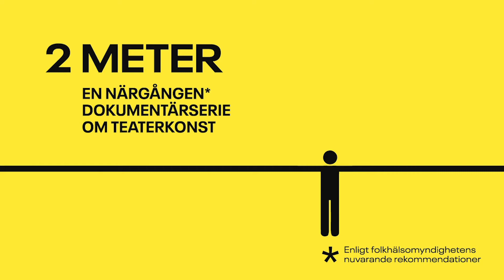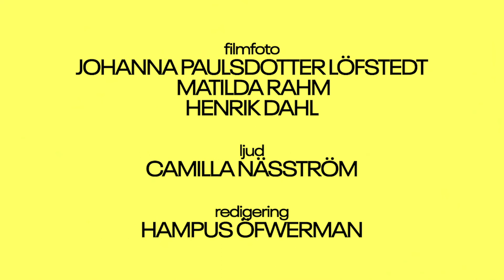2 METER - Del 4: Emelie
2 METER är en skruvad “mockumentär” i åtta delar om vad som händer med en föreställning när världen drabbas av en pandemi. Bakom serien står Fredrik Benke Rydman och Åsa Lindholm.

Medverkar gör Gunilla Röör, Fredrik Lycke, Meliz Karlge, Emelie Florén, Shebly Niavarani, Per Sandberg, Fredrik Benke Rydman, Leif Andrée, Helena Bergström, Gerhard Hoberstorfer, Jesper Larsson och Maria Sid.

2 METER – en närgången* dokumentärserie om teaterkonst, * enligt folkhälsomyndighetens nuvarande rekommendationer.

Del 1: Digi-Theatre
Del 2: Meliz
Del 3: Shebly
Del 4: Emelie
Del 5: Fredrik
Del 6: Pelle
Del 7: Gunilla
Del 8: Showtime